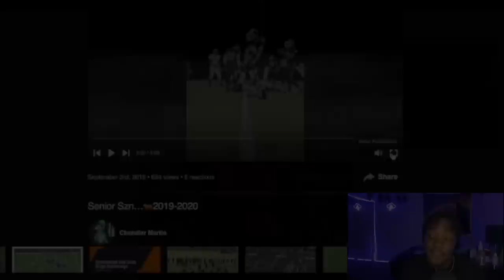Reacting To My High School HIGHLIGHTS!!👹🏈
Thank You Guys For The Love And Support I Appreciate You Guys So Much!

In this ASMR video, I will be watching my old high school highlights! Thank you guys for all the love. Some triggers here include , whispering, tapping much more. Enjoy this ASMR for sleep, relaxation, and or background.

💸SUPPORT💸

SOCIAL MEDIAS!